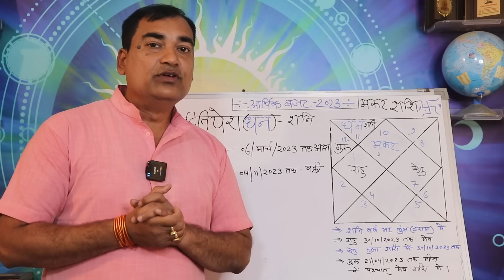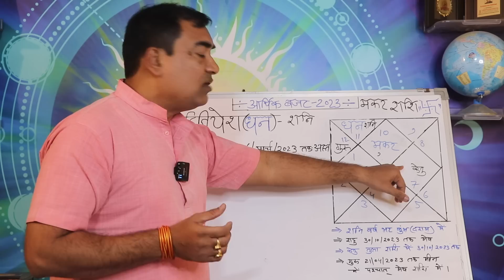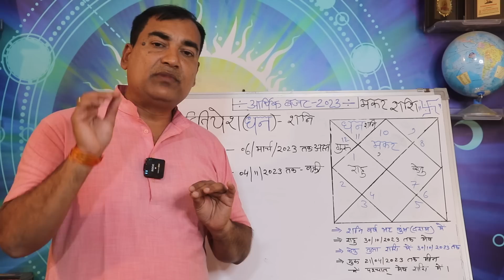आर्थिक राशिफल 2023 - मकर (Makar) राशि - धन कब आएगा और कब जाएगा | Capricornus Finance Horoscope 2023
इस विडिओ मे आप 2023 राशियों में होने वाले आर्थिक प्रभाव को जानेंगे। किन राशि वालों को मिलेगा आर्थिक लाभ और किन राशि वालों को करनी पड़ेगी मेहनत। आप यह जान पाएंगे की कब आपको धन की प्राप्ति हो सकती है और कब व्यय। आपके धन की 2023 में  क्या स्थिति रहने वाली जानने के लिए पूरा विडिओ जरूर देखे।
मकर (Makar) Finance Rashifal 2023 | कैसा रहेगा 2023 का मकर आर्थिक राशिफल | Capricornus Finance Horoscope 2023
Dr. Krishna Kant Chaturvedi
Professional Consultation:
Some Of the Playlist/Videos That You Will Love:
1👉वसंत पंचमी 2023 कब है? पूजन विधि, शिक्षा, बुद्धि विद्या प्राप्ति मंत्र एवं मेधा बुद्धि हेतु सहज उपाय

3👉30 साल बाद 2023 में शनि करने जा रहे हैं कुंभ राशि में प्रवेश, भारत में होने वाली घटनाओ की भविष्यवाणी

4👉"गुप्त नवरात्रि" 2023 कब से हैं? क्यों, कौन सी साधना कैसे करे, जानें आसान व्रत विधि मंत्र सावधानी

5👉 शनि SECRET CODE 8, भाग्य पर लगे हुए ताले खोलने की चाबी | अचूक उपाय | जो लिखे वो पा ले।